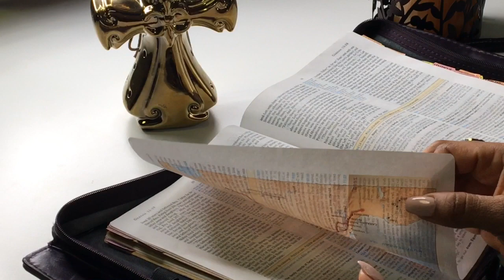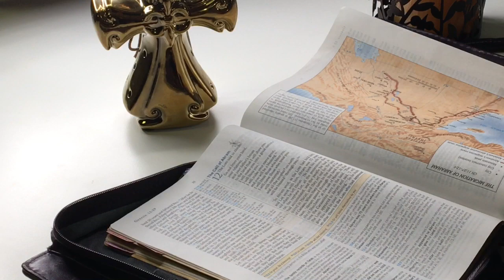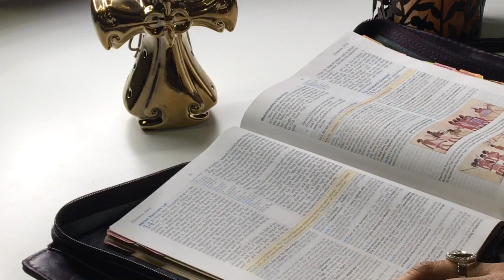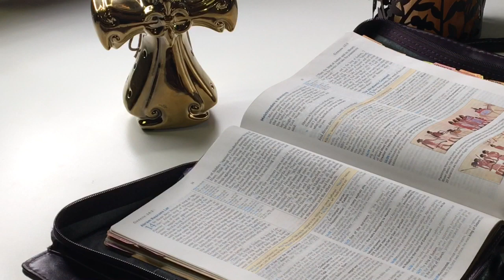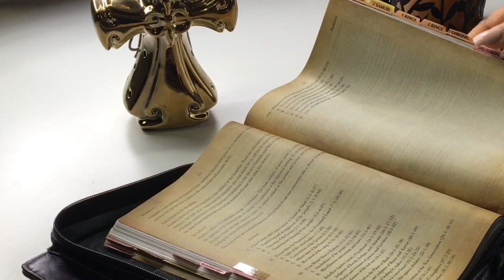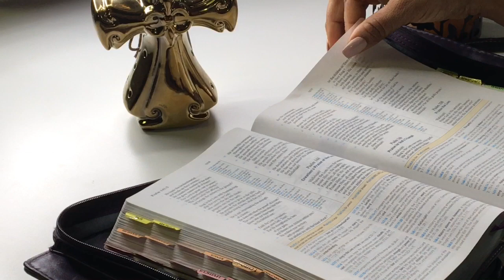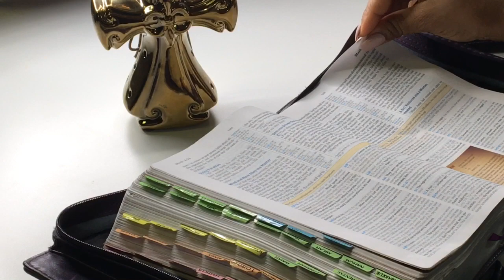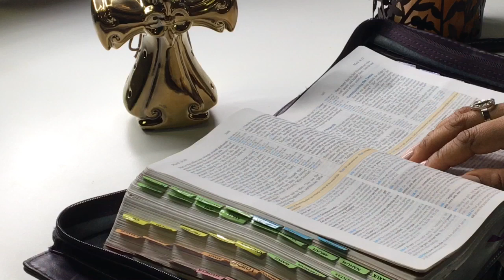ASMR | Whisper Reading | Inaudible |BIBLE STUDY READ THE BIBLE IN A YEAR WK 1 DAY 5 CRINKLE SOUNDS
ASMR Bible Reading of scripture Gen 12-15; Psalm 148; Mark 5, BIBLE STUDY | Whisper Reading | Inaudible | READ THE BIBLE IN A YEAR WK 1 DAY 5 CRINKLE SOUNDS Page Turning. BIBLE READING

ASMR AUDIO BIBLE is a Channel that allows you to read the bible in its entirety within a year! Whispering, Page Turning, Hand Movements ...Triggering senses aiding in sleep, anxiety, depression ect. All while learning the word of God. We post new videos 5 times a week Monday through Friday!